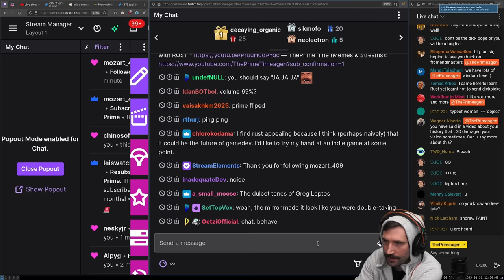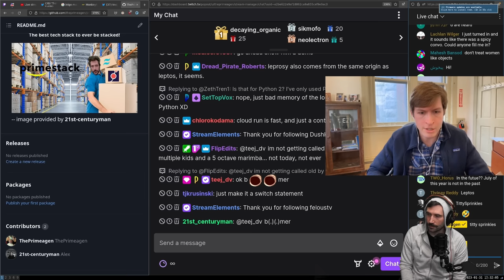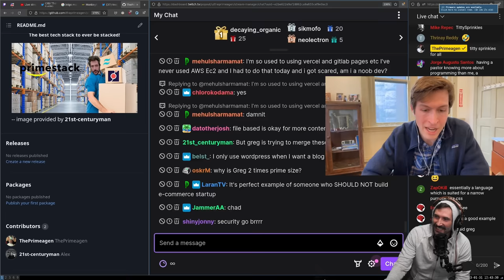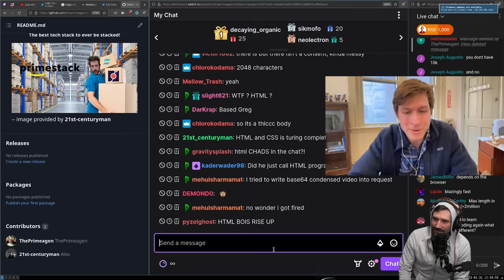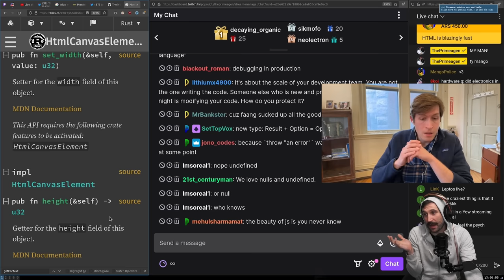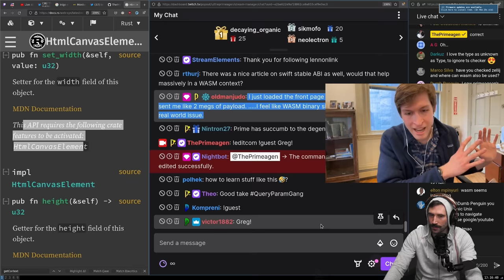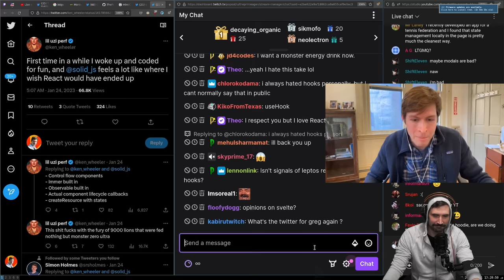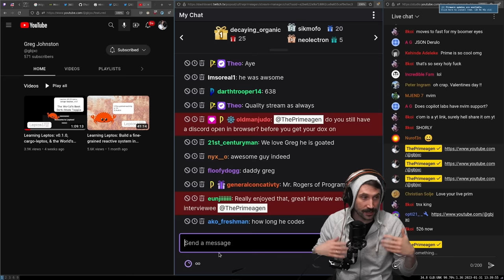Leptos: UI Framework in Rust | Greg Johnston